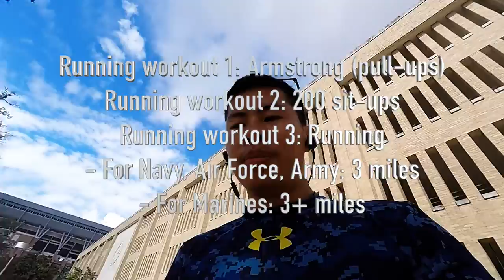Workout Routine to Crush the Candidate Fitness Assessment: Running Day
Here are a series of workouts to improve your pull-ups, sit-ups, and running on the Candidate Fitness Assessment as well as military PFTs for high school and college kids like me.

2. 210 total sit-ups: 1st set is a timed 110 sit-up set and a 2nd 100 sit-up set.
3. Running: 3 miles for Navy, Air Force, Army people
3+ miles for Marine people

* I sucked at the basketball throw and got maybe 60 feet. I don't really have tips for that, just keep practicing your throws.
** Shuttle runs were relatively easy since I played tennis, practice the suicide drill on tennis courts

Candidate Fitness Assessment Max Scores:
Males
Basketball Throw*: 102 feet
Pull-ups: 18
Shuttle Run**: 7.8 seconds
Crunches/Sit-ups: 95
Pushups: 75
1-mile run: 5:20

Females
Basketball Throw: 66feet
Pull-ups: 7
Shuttle Run: 8.6 seconds
Crunches/Sit-ups: 95
Pushups: 50
1-mile run: 6:00

Marines Max PFT:
Pull-ups: 20
Sit-ups: 100
3-miles: 18:00

Navy Max PRT:
Curl-ups: 109
Pushups: 92
1.5 Mile Run: 8:15

Army Max PFT:
Pushups: 71
Sit-ups: 78
2-mile run: 13:00

Air Force Max PFT:
Pushups: 75
Sit-ups: 80
Pull-ups: 10
1.5 mile run: 8:08